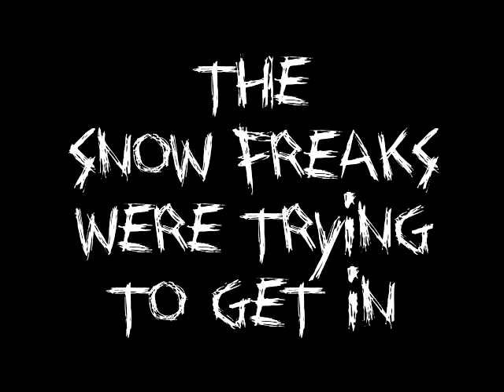Oz Scary Story Conclusion